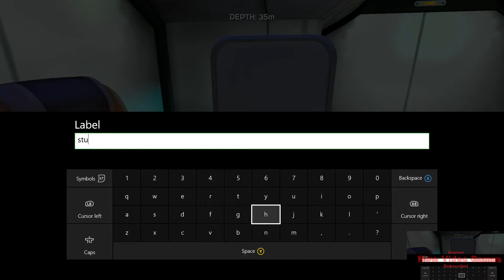Subnautica/Xbox One Gameplay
Subnautica is the new open-world, under-water exploration and construction game from the developers of Natural Selection 2, Unknown Worlds. Though the game is currently under construction (lovingly referred to by the devs as being "In Dry-Dock"), several impressive pieces of conceptual art have already been made available. The title will feature construction of the various submarine components and structures that will be key to your success in exploration of the vast open-world laid out before you. Keep your eyes on this page as more information is made available!